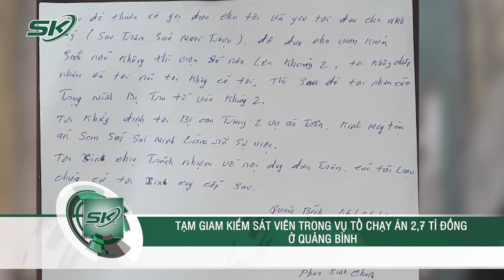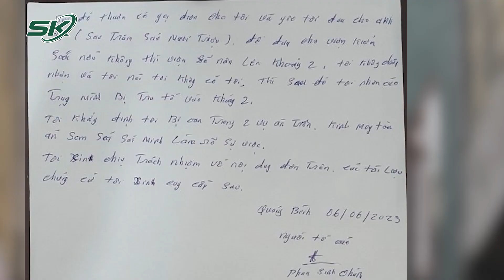Khởi Tố, Tạm Giam Kiểm Sát Viên Nhận Hối Lộ Chạy Án Ở Quảng Bình | SKĐS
SKĐS | Cơ quan điều tra Viện Kiểm sát nhân dân tối cao vừa quyết định khởi tố bị can, khám xét và bắt tạm giam ông Lê Đắc Thanh (sinh năm 1965), thường trú tại phường Nam Lý, thành phố Đồng Hới (Quảng Bình) về tội nhận hối lộ trong vụ tố chạy án 2,7 tỷ đồng. Được biết, trước khi bị khởi tố, ông Thanh là Kiểm sát viên, Trưởng phòng 2, Viện Kiểm sát nhân dân tỉnh Quảng Bình.

Mời quý vị và các bạn xem thêm: Tình Tiết Mới Vụ Con Trai GĐ Sở Tông Thai Phụ Tử Vong: Thiếu Niên Tự Ý Lấy Xe Mô Tô Để Đi